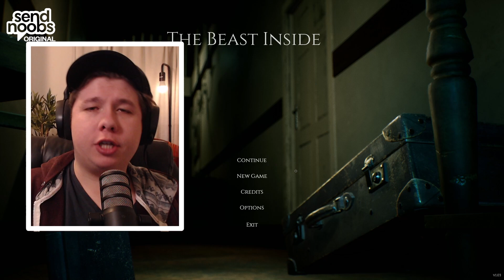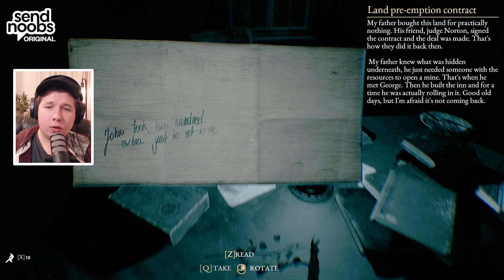There’s Somebody in My House | The Beast Inside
Spooky times are back ya’ll, and this time we’re playing The Beast Inside. The Beast Inside is a good fright fest and it’s a beautiful and graphically impressive game. The game jumps nicely between jump scares and bright beautiful gameplay by moving between the two protagonist characters in different time periods. If you want to see part 2 make sure you get those views bumped up and make sure that you let me know!